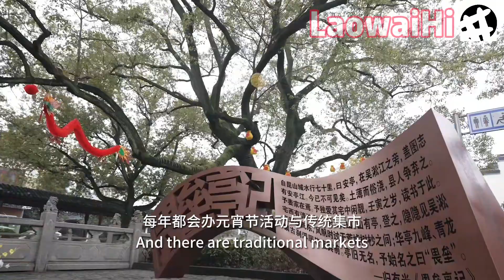LAOWAIHI TALKS THE CHINESE LANTERN FESTIVAL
See LaowaiHi discuss the Chinese Lantern Festival from Anting Shanghai and share some insights and history into this fascinating festival.